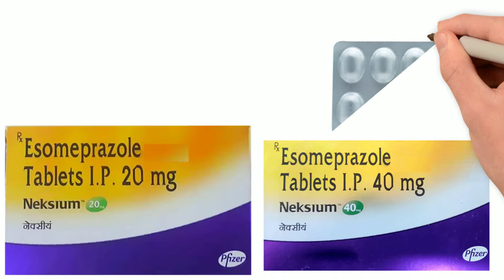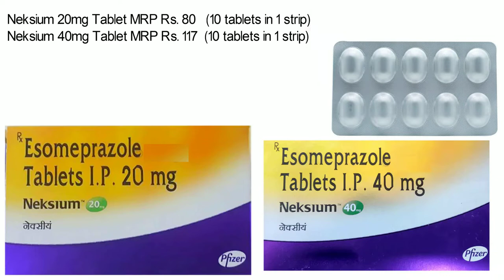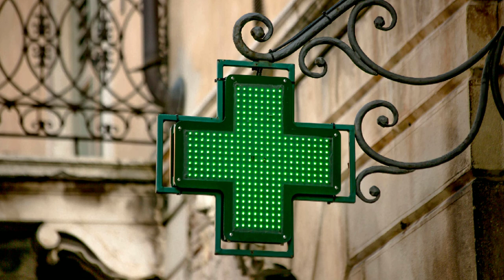Neksium Tablet, Neksium 40 mg Tablet, Neksium 20 mg Tablet Uses, Side Effects in Hindi